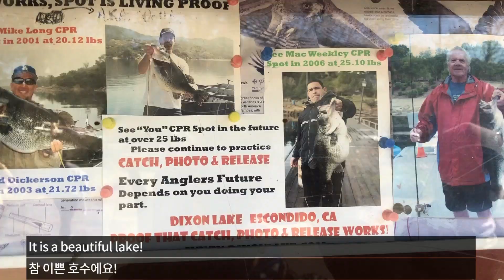How to Catch Some Largemouth Bass at Dixon Lake!!